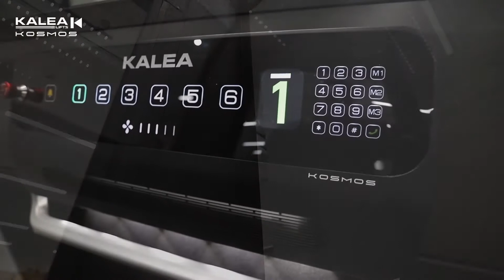KALEA LIFTS New Model Home Lift KOSMOS K90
Kosmos is a popular star lift series of kalea brand. It is designed and upgraded, optimized in performance, and provided with various customization. It is divided into three different product series to meet different user scenarios and needs of customers. It not only has a stable and safe sense of use, but also has a simple and fashionable design style. Kosmos brings a unique home lift experience.
Kosmos K90 upgraded and equipped with
💙 NEW TOUCH SCREEN CALL BUTTON
💙 PANORAMIC DOOR WITH EXCLUSIVE DOOR HANDLE
💙 NEW AND UPGRADED  STREAMLINED TOUCH PANEL
💙 NEW PLATFORM MOOD LIGHT
💙 NEW ILLUMINATING SPOT LIGHTS
💙 UPGRADED PLATFORM SAFETY EDGES
💙 BACK PANEL MATERIAL OPTIONAL LEATHER / FABRICATION STAINLESS

โชว์รูม คาเลีย ลิฟท์ (ประเทศไทย)
891/62 ถนนพระราม3 แขวงบางโพงพาง เขตยานนาวา กรุงเทพมหานคร 10120
ปรึกษาเราได้ที่
LINE : @kalea